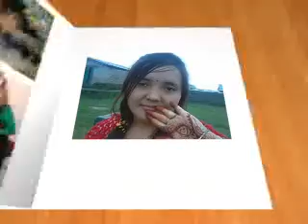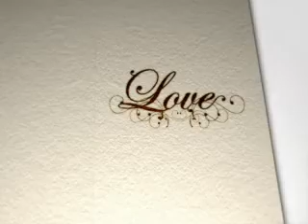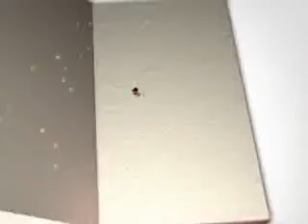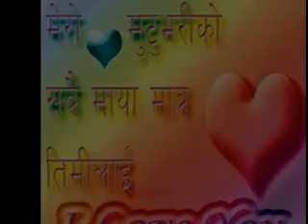hindi songs tum hi ho mera dil